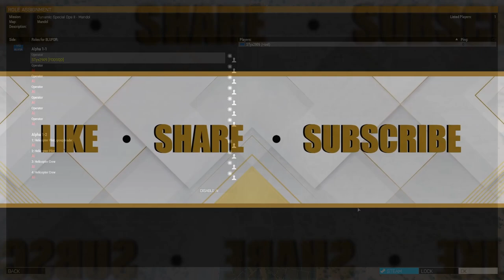DSO2 - SP - episode 02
Dynamic Special Operation II - Mandol